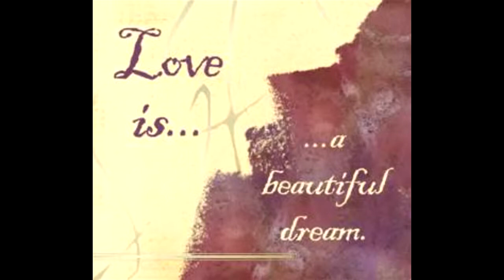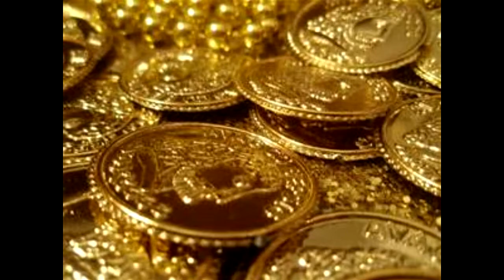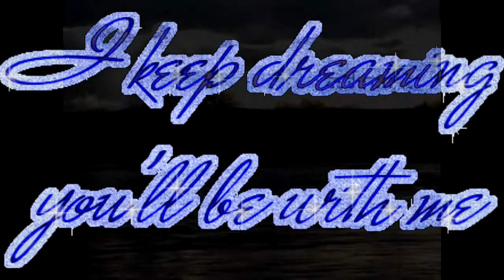TILL (Gerald Colucci)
(TILL)...PERFORMED BY (GERALD COLUCCI)...(CHARLES DANVERS-MUSIC)..(CARL SIGMAN-LYRICS)..ONE OF THE GREAT SONGS, OF IT'S ERA!  (1957)  OR ANY ERA!..I RECORDED THIS AT (ADAMO'S RECORDING STUDIO)..IN WESTMINSTER, CA. IN (2014)..HOPE YOU ENJOY IT! ( THANK YOU FOR YOUR KIND WORDS AND SUBs!  YOU'VE MADE THIS SONG MY MOST VIEWED POST! )